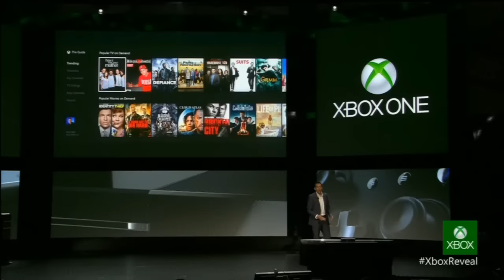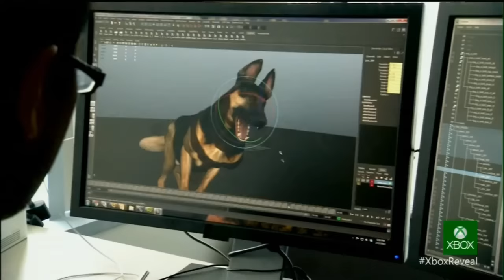Xbox One Reveal 2013 Highlights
Here are the highlights from the Microsoft Xbox One event that was held on May 21st 2013